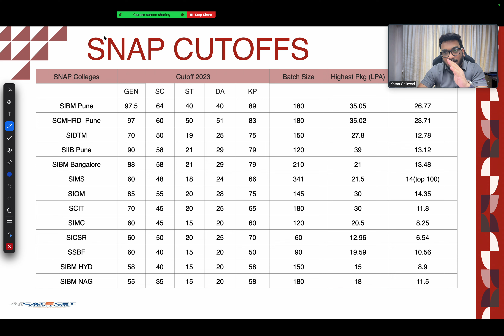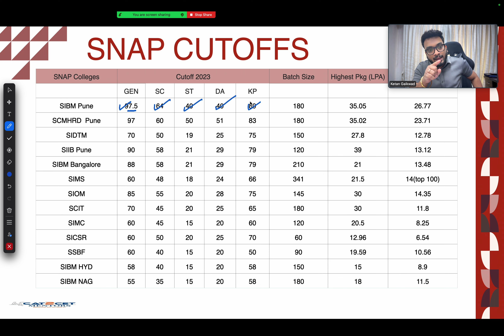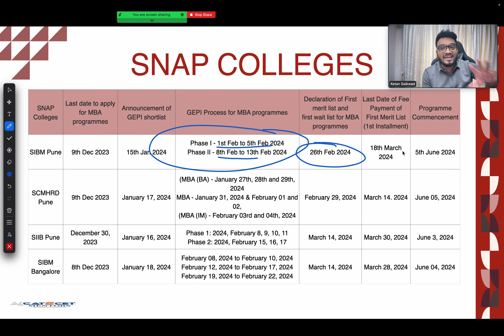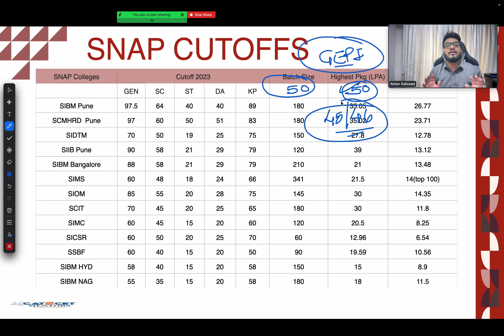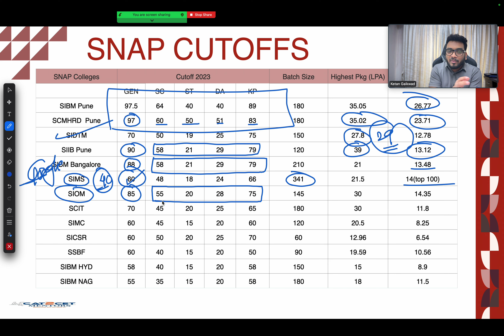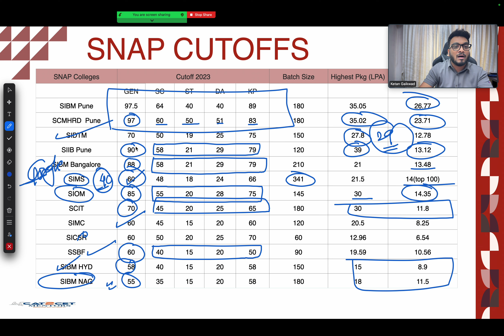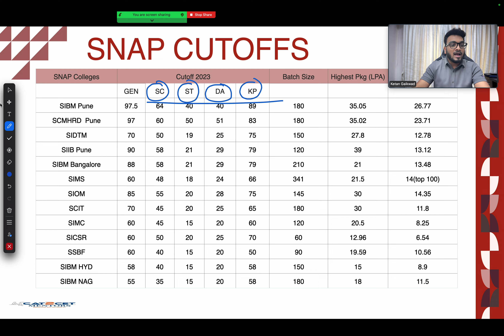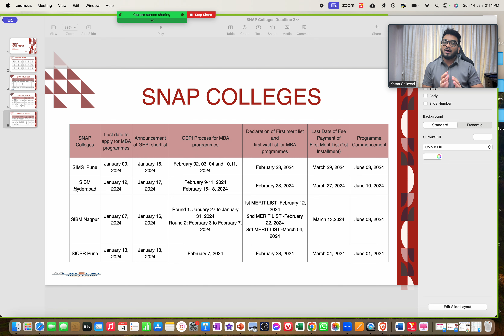SNAP Colleges Cut off for GEN, SC, ST, PwD, KM | GEPI Dates for SNAP Colleges | Placements, Profiles